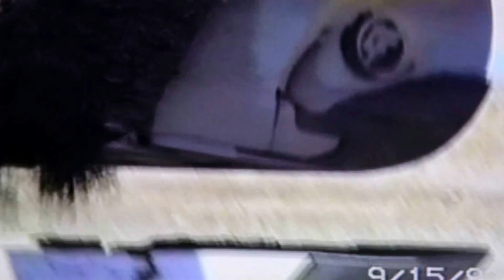Komatsu PC 650-5 Loading trucks using a custom built 10 yard bucket in 1992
I operated this machine from 1990 to 1997 and put close to 15,000 on it. This video was shot in 1992 using a magnetic tape VHS recorder. I had the tape converted to digital a year or so ago. The tape is in not in greatest condition. The tape is deteriorating and has a few spots where a VCR ate it. I did what I could editing out the really badly deteriorated and tore up footage. So please excuse the quality.
The video was shot on the Hwy 85 and 17 construction project in San Jose CA. The project was a 3 years long job. A million and half yards of dirt was loaded into trucks using just one excavator. The material was haul over the road to different construction sites around the SF bay area. Using 65 to 125 double bottom dump trucks per day, depending on the location of the dump site. This Komatsu PC 650 - 5 with a custom built 10 yard bucket it is loading a trailer in one scoop. 480 to 525 truck loads in a 8.5 to 9 hour shift with a average load time of 43 seconds per truck. The only modification to the PC 650-5 was a 8,000 pound stack of steel plates added to counter weight of the excavator. It helped to off set the extra weight of the over size bucket and payload. Funny thing was 8,000 was used because that's what the crane on most service trucks could handle, NOT what was really needed. The extra counter weight, stick and bucket needed to removed to transport the machine from job to job on a 9 axle truck.